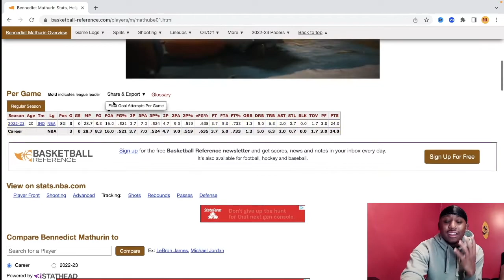These NBA Rookies Are Different!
Paolo Banchero and Bennedict Mathurin are different!